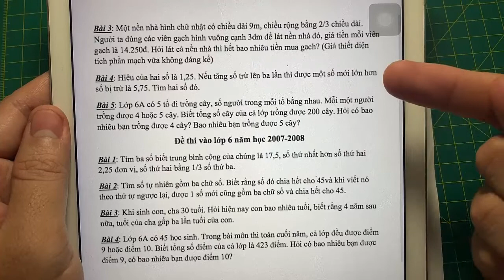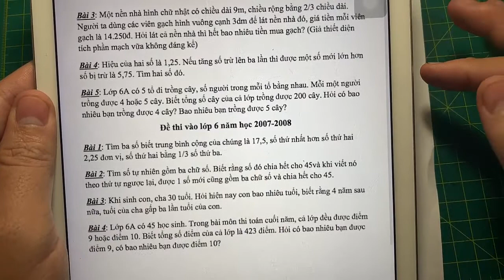Toán lớp 6 có lời văn | toán thực tế lớp 6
NHẬN DẠY KÈM TẠI TRUNG TÂM 618/52/14 TỔ 3 PHƯỜNG 10 QUẬN TÂN BÌNH ĐƯỜNG ÂU CƠ TP HỒ CHÍ MINH gần BỆNH VIỆN TÂN PHÚ + NHÀ HÀNG TIỆC CƯỚI NAM BỘ + NHÀ HÀNG BẠCH KIM + GẦN THOẠI NGỌC HẦU + THẠCH LAM + LŨY BÁN BÍCH + LẠC LONG QUÂN liên hệ lợi

thầy quang cô lan thầy kiên thầy trường thầy lê thành thầy toạn cô thu cô loan cô thủy cô thanh hà cô trang 2k vlogs thầy trần hữu hiếu thầy dũng thầy vi thầy lê quang khải dinh cong ninh công hiếu chuẩn kiến thức toán vui & tít chờ hiền hocmai thầy đinh tiến công hồ thức thuận official thầy đinh đức thuận trần văn trực thầy cam cô trần bích liên thầy vũ thầy sang thầy thắng thầy nguyễn tiến đạt thầy toán quốc dân thầy tuấn thầy quang tuấn thầy thế thầy phúc thầy châu thầy long thầy nam thầy trường cô hương cô quế học toán cùng thủ khoa thầy tân cô tuyến cô phượng thầy hoài thầy biểu thầy nguyên công chính quốc kiệt vlog hương anh ms hạnh